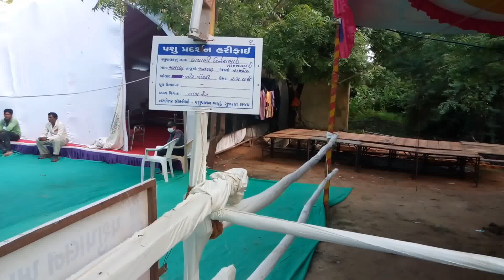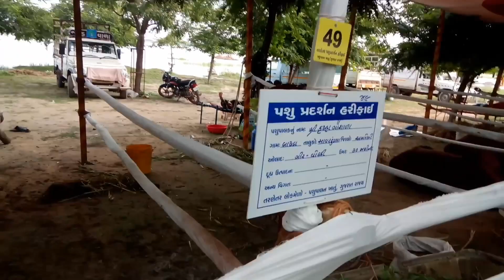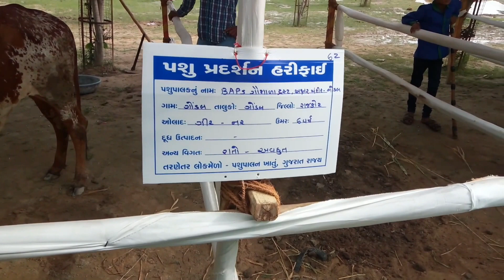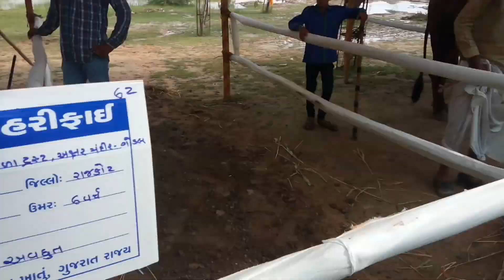GIR_GAU_DHAN AT TARNETAR LOK FAIR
JAY GAUMATA..
JAY GOPAL...